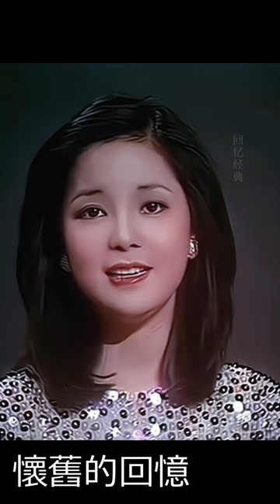邓丽君《你怎么说》混剪 回忆经典 鄧麗君 Teresa Teng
朋友你好。 今天你感覺怎麼樣？ 你感到壓力或疲倦嗎？ 坐下來聽聽音樂。 你會感到更舒服和快樂。

👍 參與其中並幫助我們的社區變得更強大👌😘

💋打開通知並接收我們的所有內容

💋別忘了留下您的點贊-分享-評論

🔊 此頻道上有您的視頻嗎？您想將其刪除嗎？ 請發送電子郵件，我們將刪除該視頻，請大家諒解。